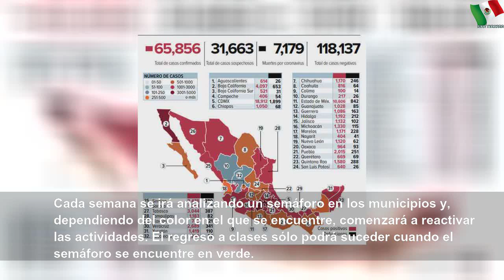México supera 3 mil contagios en un día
México supera 3 mil contagios en un día | Кирилл смирнов